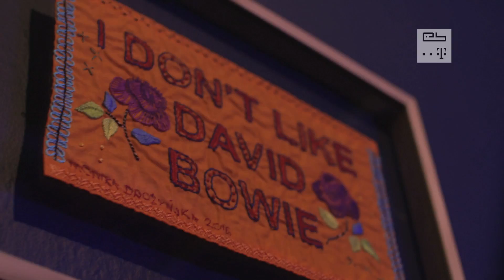Electronic Beats: David Bowie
T-Mobile Electronic Beats to projekt, którego celem jest odkrywanie i tworzenie nowych trendów w świecie kultury miejskiej. Electronic Beats celuje w przełamywanie barier między tym, co już popularne, a tym, co na rozpoznawalność i poklask po prostu zasługuje. Od muzyki, przez technologię, po sztukę - wszędzie możemy odkryć coś, co na zawsze zmieni nasze postrzeganie świata - wierzymy, że wspólnie to znajdziemy.